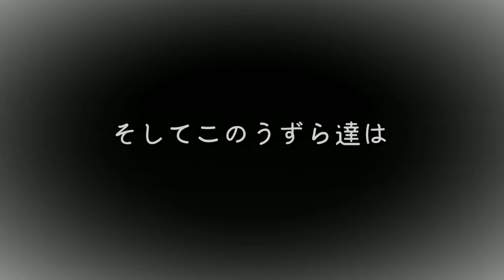衰弱したコリンウズラ②～成長した現在の姿～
雛を入荷したショップが適切な餌を与えておらず、衰弱していたコリンウズラ達のその後です。

衰弱したコリンウズラ①はこちら！

Twitterやってます→@junkokko1416